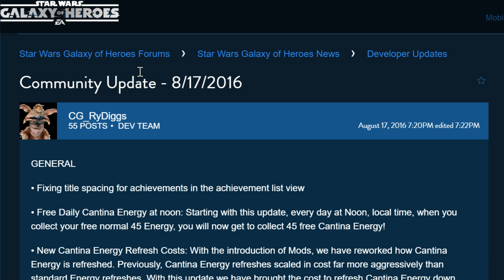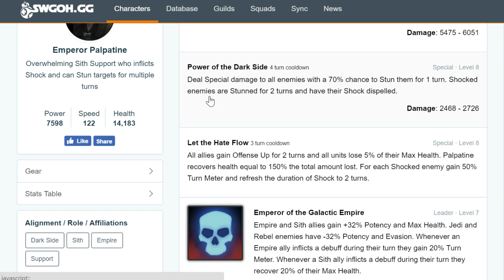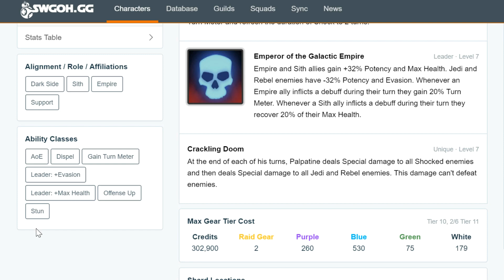Star Wars: Galaxy Of Heroes - Playable Emperor Palpatine Abilities Released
Overview of patch and unreleased Emperor Palpatine ablilities, Stormtrooper Han upgrade to gear 10 and gameplay of last cantina battle.